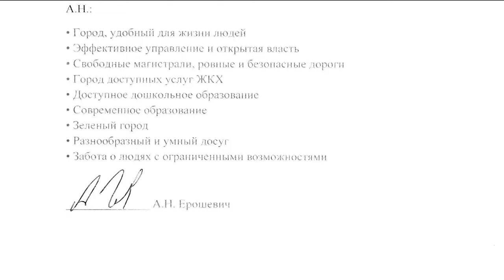В Омске прошли собеседования с кандидатами на пост мэра